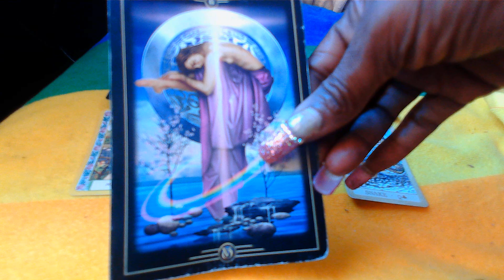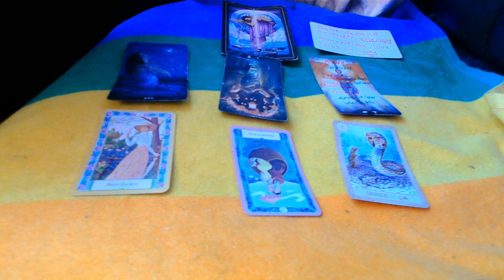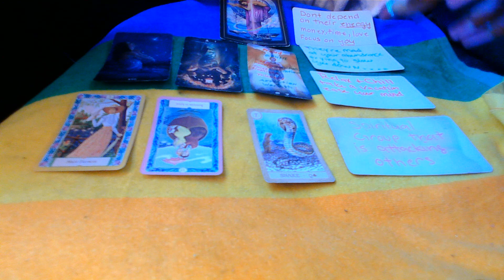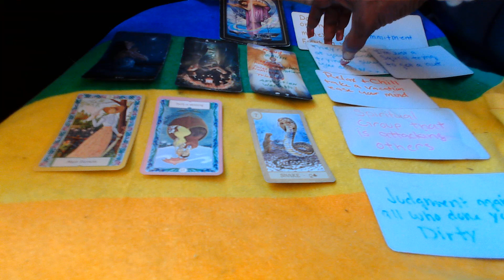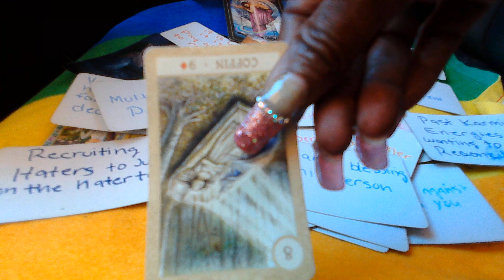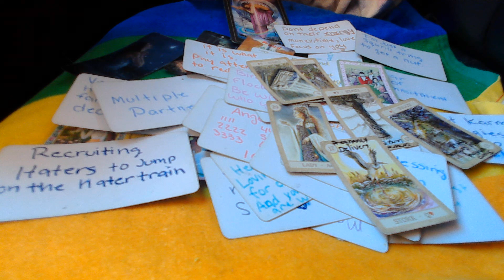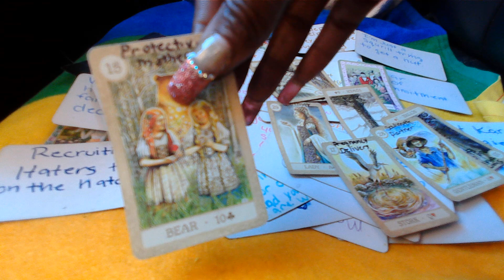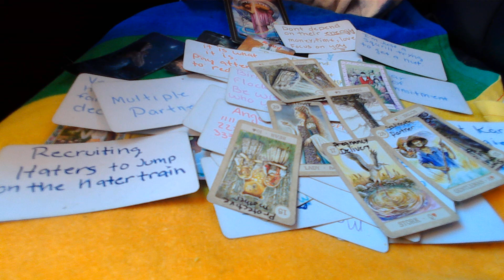THEY KNOW IT'S OVER WITH YALL SO DONT LEAVE YOUR KIDS WITH HIM. ABUSIVE GF ALERT!!! PREGNANCY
1 question $11.11
2 questions $22.22
Karmic Circus Hoodie $44.44
Karmic Circus Tank Shirt $15.55
Karmic Circus T-Shirt $22.22